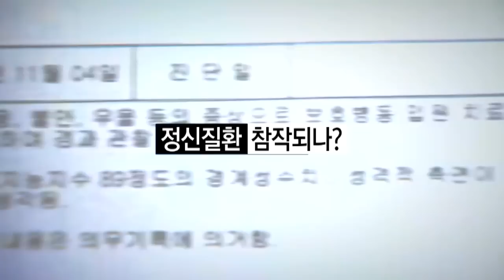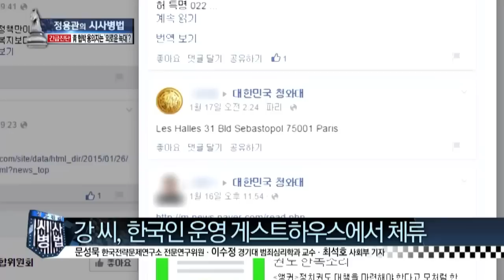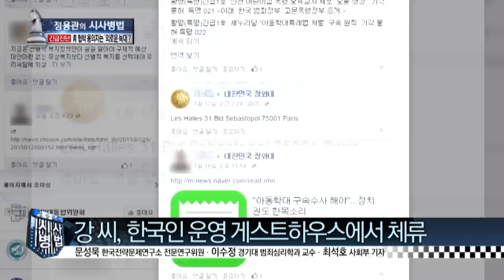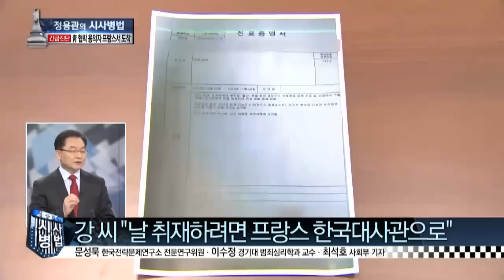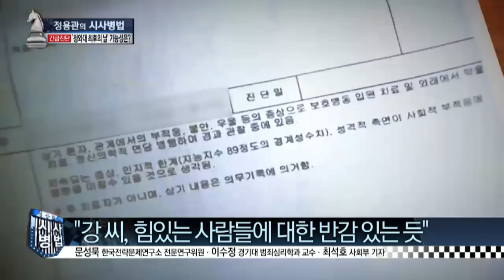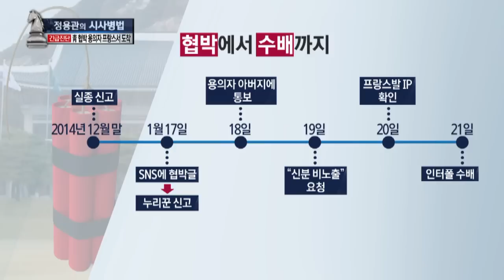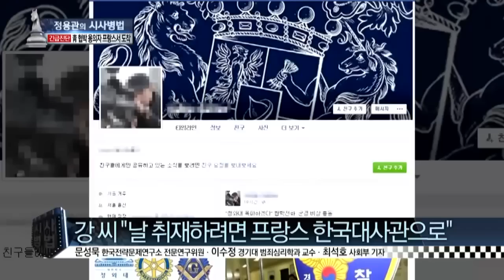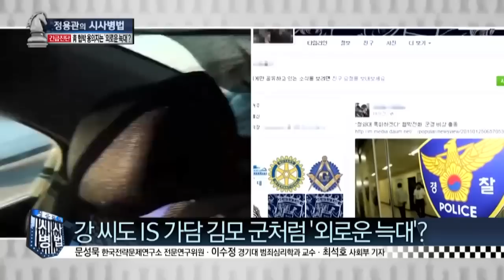[시사]시사병법_193회